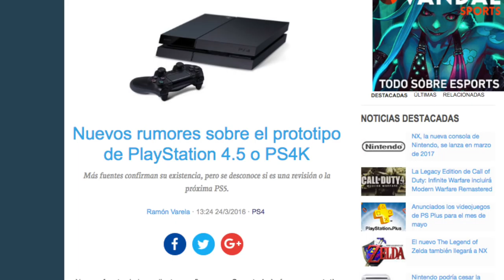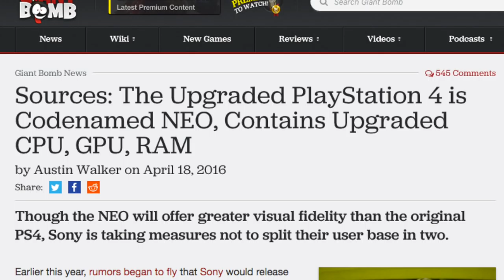¿Qué es PlayStation 4 NEO? - Reportaje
Os contamos todo lo que se sabe extraoficialmente del nuevo modelo de PS4, y reflexionamos sobre lo que puede suponer para el futuro de las consolas de videojuegos.

Si queréis conocer más detalles de PS4 NEO, también podéis leer el reportaje que hemos publicado en la web